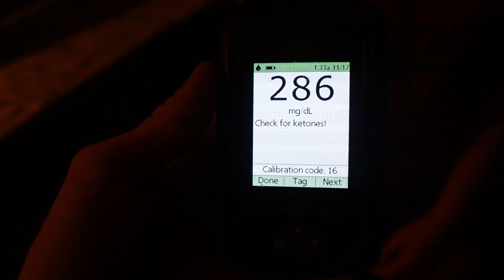REAL DAY IN THE LIFE | MULLET & DEXCOM ISSUES | VLOG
Coffee Maker
Natasha Deanna Biba palette
Jelly soft curls
Champion sweatshirt (wearing sz Small)
Thank you for the Prayers for healing on our family
We are a Minnesotan family of five who loves to share our lives with you! Our daughter Nevaeh was diagnosed with Type One Diabetes, Celiacs disease and Hashimotos disease . We just hope to bring happiness, awareness and love to our followers